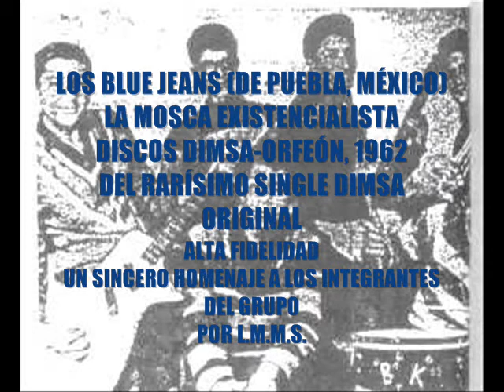LOS BLUE JEANS LA MOSCA EXISTENCIALISTA MÉXICO DIMSA 1962 VINIL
En vista del inesperado éxito del tema anterior que subí con este buen grupo, les comparto otra de sus grabaciones de la cual no hay reedición alguna. Este tema fue rescatado del olvido por coleccionistas mexicanos e increiblemente lo conocí en la original Romántica 1380 AM, en donde alguna vez se difundió en Los Románticos del Rock (2004). Espero sea de su agrado y es un cover a un tema instrumental de Johnny y Los Huracanes.